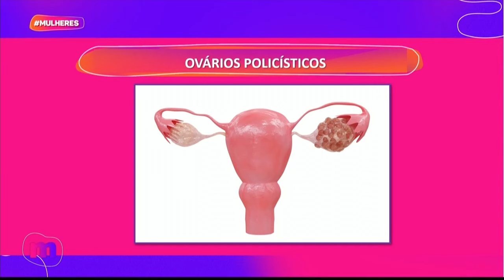INFERTILIDADE: causas, sintomas e tratamentos - Mulheres (20/06/2024)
Você sabia que junho é o mês mundial da conscientização da infertilidade? 🤔

O Ginecologista José Bento está aqui no Mulheres para conversar com a gente sobre esse assunto! ✨